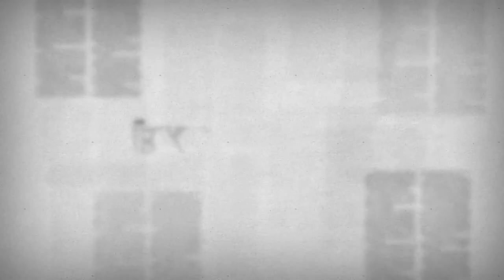Este proximo lunes en el reestreno en redes de la primer temporada de Expresión: José Luis Morales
Jose Luis Morales, el periodista radiofónico de mayor influencia en la radio de Aguascalientes y director del diario Hidrocálido nos habla hoy de su historia y el precio que ha debido pagar por ejercer a plenitud la libertad de expresión.